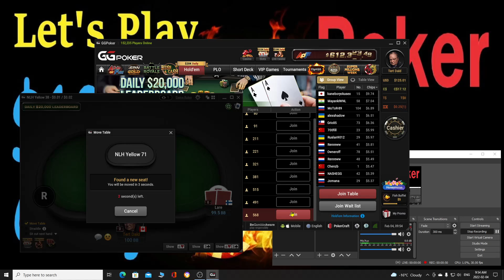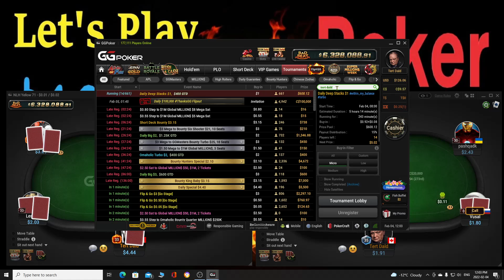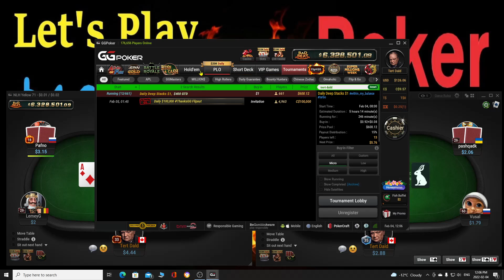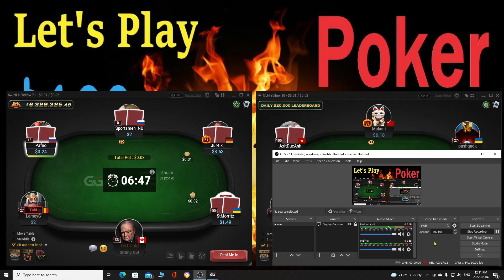Let's Play Poker $100 Challenge Day 22 Part 2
Welcome to Let's Play Poker $100 Challenge.
We will be playing poker on a real money poker site. From micro games to higher dollar games or losing the whole $100.
Poker is an interesting game that combines psychology, strategy, maths and a whole lot of luck.
I tried this challenge about 10 years ago and made it too $1553 but was caught up in the FULLTILTPOKER scandal (I was playing on FULLTILTPOKER at the time). I managed to get my money back but it took about nine months and the site was shut down. I swore off online poker UNTIL NOW!
After careful review and consideration of several sites we will be play on GGPOKER. They have some features that seem useful and seems to be a safe and reputable site
My history with poker...
I was introduced to poker by my Brother- In Law about 25 years ago and became fascinated with  the strategy and the maths behind the game. It reminded me of another game I love although not as complex... Backgammon.
I went about calculating pre-flop percentages, card ranges and implied odds with pen, paper and a calculator. All before the advent of the internet.
Over the next twenty five years I would play three or four times a months in live cash games winning a lot more than I lost.
The last two years I haven't been able to play for obvious reasons. They recently opened the poker tables and I tried to play but you have to wear a mask and quite honestly I am only good for about an hour with a mask on and it can sometimes takes that long too get a good read on the table.